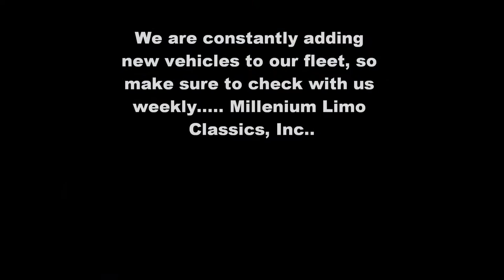Rolls Royce SR 1962 wedding limo fort lauderdale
The Rolls Royce limousine offered by Millenium, 5 to choose from, is unlike any of the other vehicles we offer: it is luxurious while being understated, it isn't meant for large groups of people, and its interior, while not flashy, is still lavish and comfortable. It seats 2, and features an all leather interior, beautiful wood inlays, and a stereo with CD player. This is the perfect vehicle for your more private or intimate special events.

    * 2 Passenger
    * Leather Interior
    * Sun Roof
    * Cold Air
    * Champagne, red Carpet, Just married sign and fully Uniformed driver